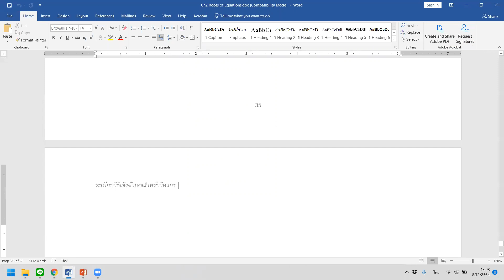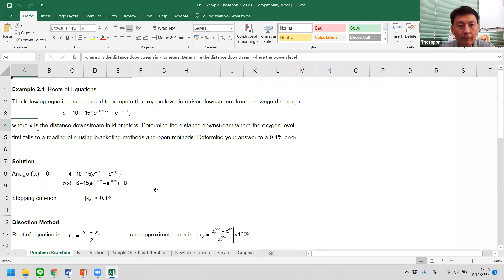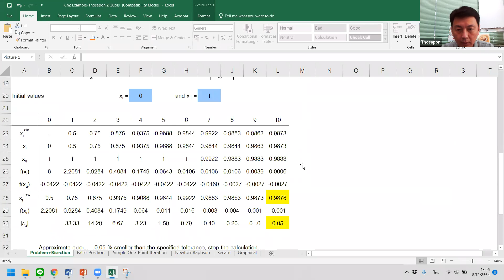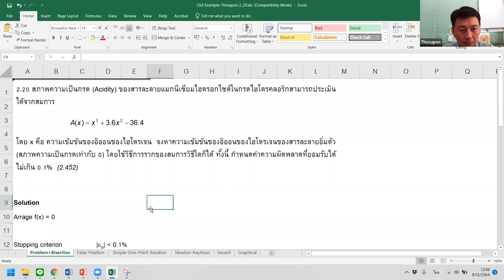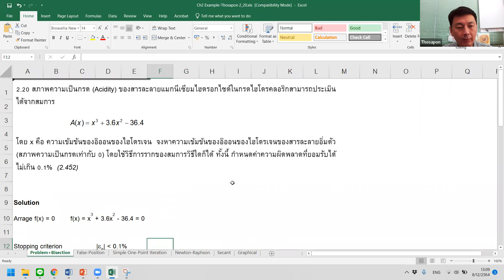NM4ME 2564-2 S2 EP01-01 Roots of Equations-1 Variable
บันทึกการเรียนการสอนวิชา 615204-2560 Numerical Methods for Mechanical Engineers

บันทึกเมื่อ: พุธ 8 ธ.ค. 2564 เวลา 13:00-14:45 น.